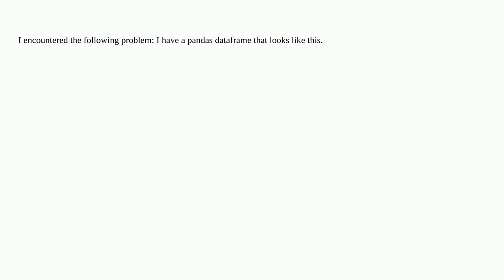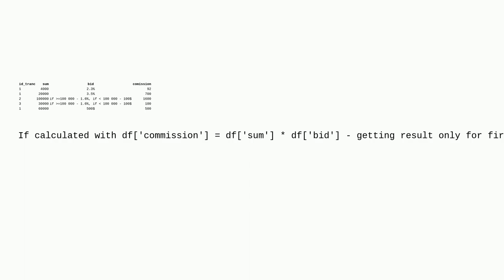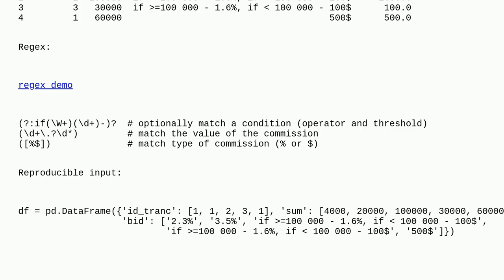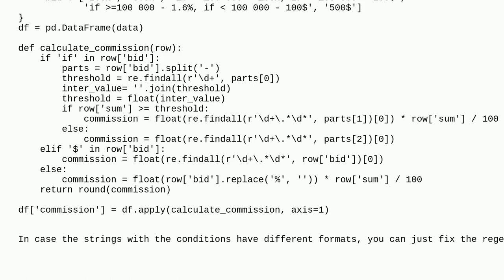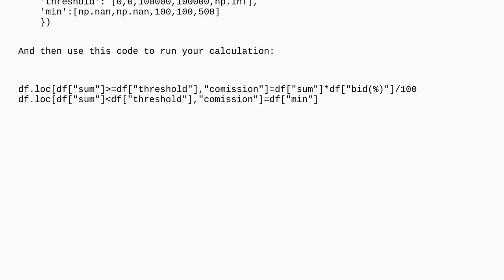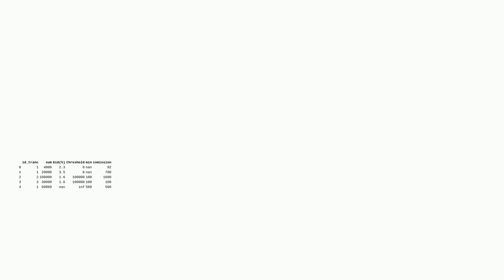Calculating based on rows conditions (in pandas)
A special thanks goes out to the community

  python pandas calculated-columns